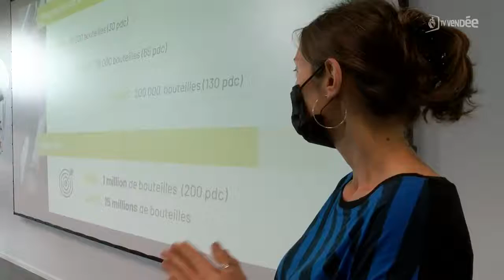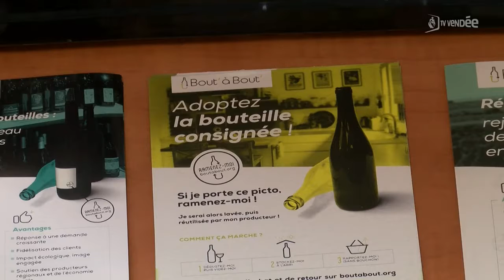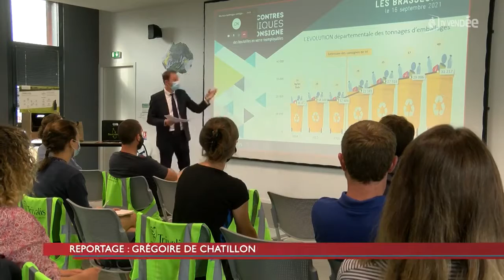Bout' à Bout' en levée de fonds sur LITA.co !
Le projet Bout' à Bout' a été lancé en 2016, d’abord sous forme d’association, pour initier la consigne de bouteilles en verre en région nantaise. En six ans, l’association a structuré toute une filière en local sur toute la chaîne de valeur. Elle s’occupe de créer des boucles de réemploi entre les producteurs de bières, de vins, de cidres, de softs (72 à ce jour) et les points de collecte en distribution indépendante et spécialisée bio (près de 200). Pour se faire, elle collabore avec un industriel du verre disposant d’une unité de lavage et des partenaires logistiques pour collecter, transporter et distribuer les contenants. Elle travaille également avec le Réseau Consigne (dont Bout’ à Bout’ est membre fondateur), les collectivités publiques (Nantes Métropole et Région Pays de la Loire notamment), ou encore de l’ADEME et Citeo qui adressent la question du traitement des déchets. Pour prolonger et accélérer son développement et passer à l'échelle industrielle, une société commerciale a été créée, Ouest Consigne.

La société Ouest Consigne cherche ainsi à lever des fonds via la communauté citoyenne de LITA.co, d'une part pour étendre son réseau de producteurs et de points de vente et d'autre part pour consolider son modèle opérationnel en intégrant et augmentant les capacités de lavage.

Envie d'en savoir + ? Rendez-vous sur la page de la levée de fonds en cours ⟶

Retrouvez toutes nos levées de fonds en cours sur notre site internet ⟶